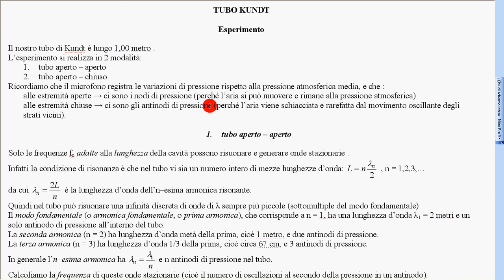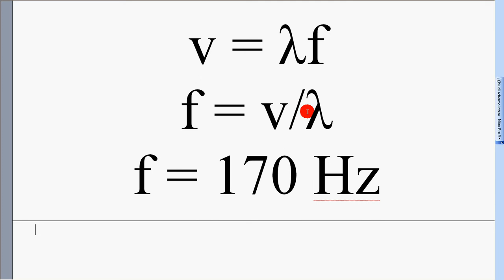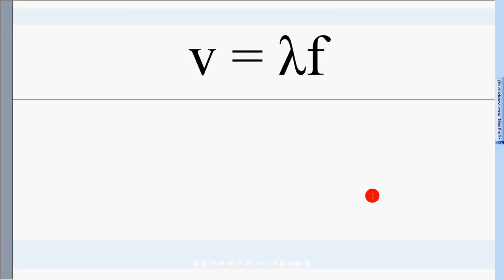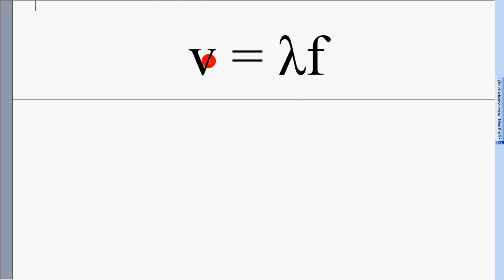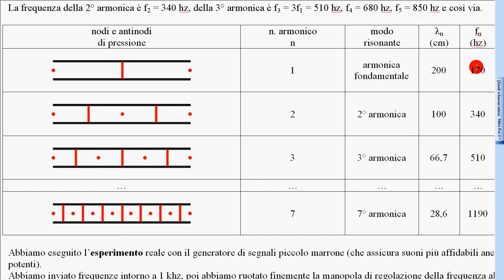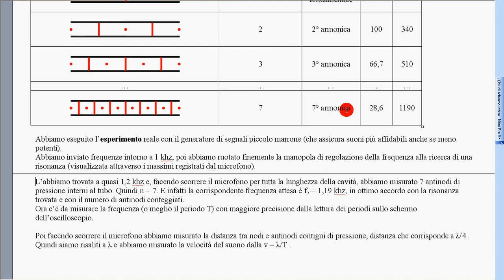76b tubo Kundt aperto aperto 2